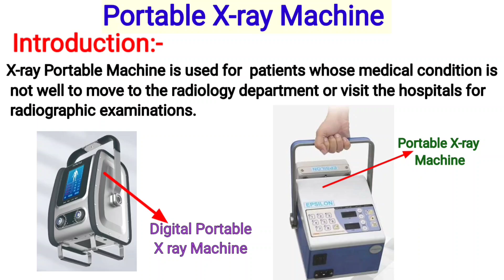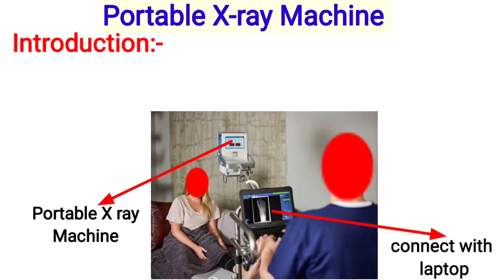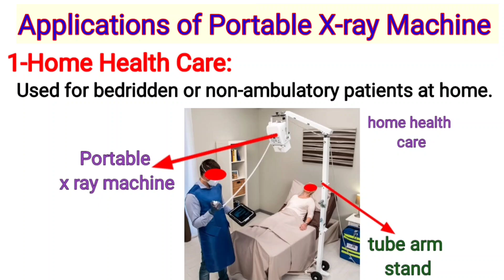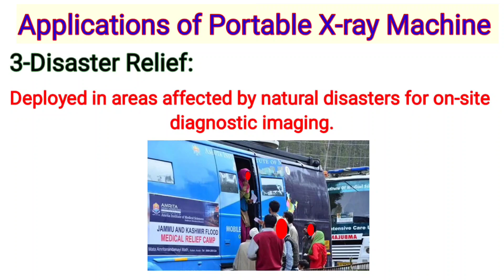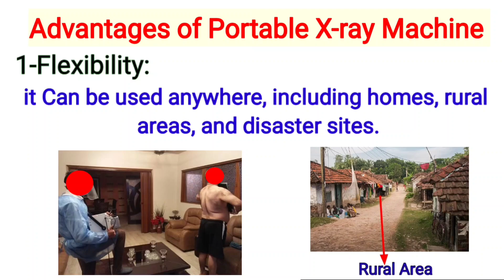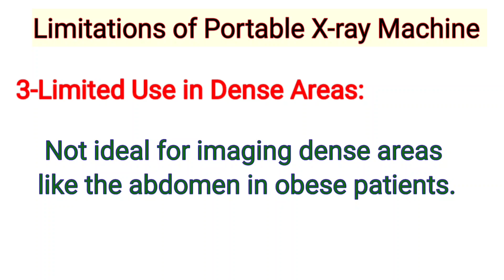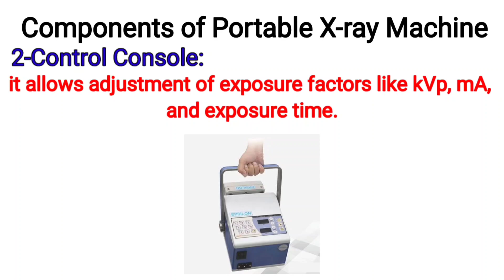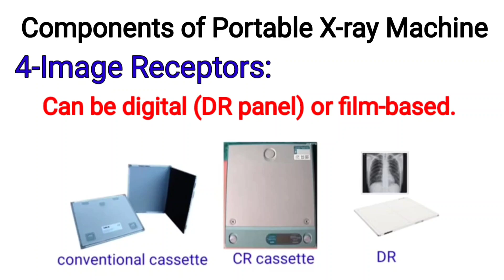Portable X ray Machine|मरीजो को अब X-ray के‌‌ लिए नहीं जाना पड़ेगा हॉस्पिटल |advantages,limitation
Portable X-ray
Mobile X-ray unit
Digital radiography
Diagnostic imaging
X-ray technology
Medical imaging
Compact X-ray machine
Veterinary X-ray
Emergency imaging
Bedside X-ray
Lightweight X-ray
Battery-operated X-ray
Remote imaging
Fast diagnostics
Safe X-ray exposure
User-friendly interface
Versatile imaging solutions
Healthcare innovation
On-site diagnostics
Enhanced patient care
Cost-effective imaging
Minimal space requirement
High-quality images
Reduced wait times
Workflow efficiency
Patient comfort
Portable imaging solutions
Field X-ray applications
Advanced imaging technology

Welcome to Prachi Radiology Classes
In this video,I am explaining about portable X ray Units in detail.

Introduction

Components of portable x ray machine

Limitation

Uses of portable x ray machine

Advantages of portable x ray machine

If you have any doubts related to this video, please drop the comments in the comment box.